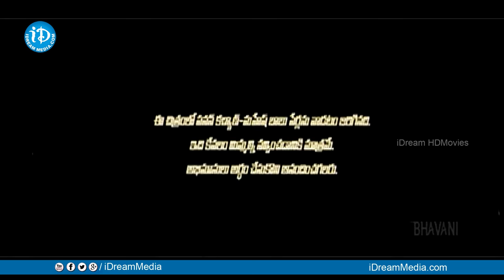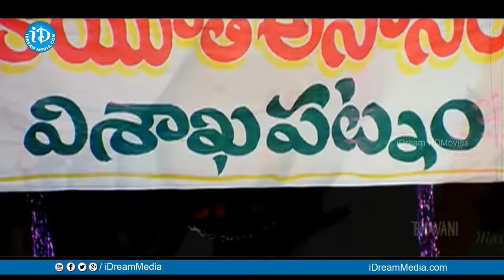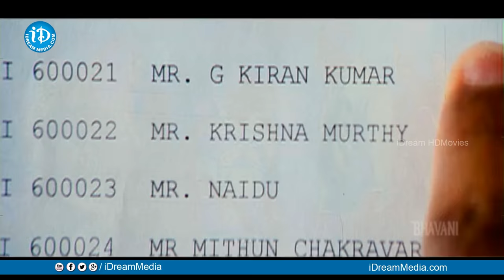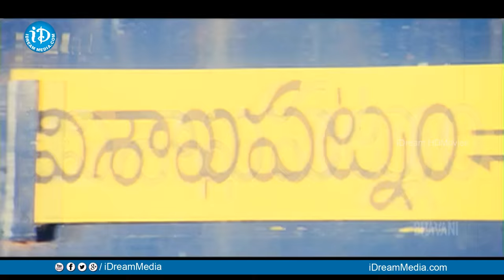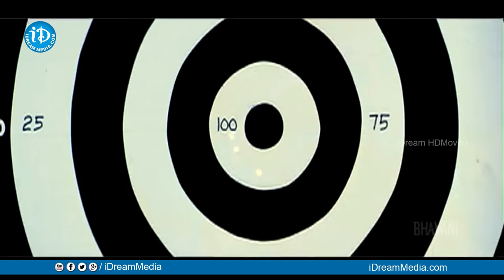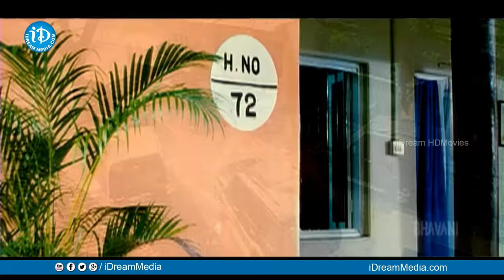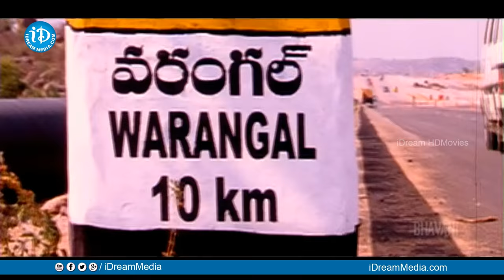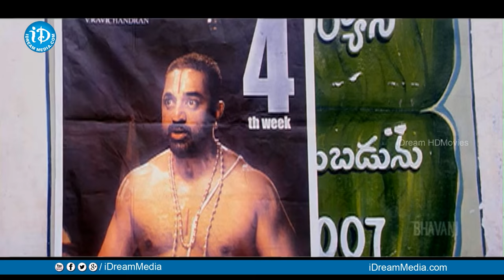Kasko Full Movie | Vaibhav, Swetha Basu Prasad, Brahmanandam | G Nageswara Reddy | Premji Amaran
Watch Kasko Full Movie, Starring Vaibhav, Swetha Basu Prasad, Gowri Pandit, Brahmanandam, Pradeep Ravath, Raghubabu among others. Directed by G Nageswara Reddy and Produced by A Bharati. Music Composed by Premji Amaran.